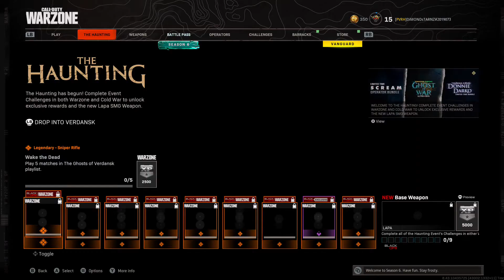The Hunting Call of Duty® Warzone® Halloween Event